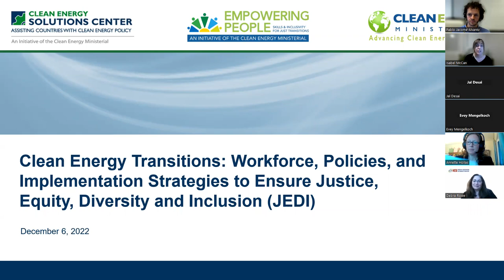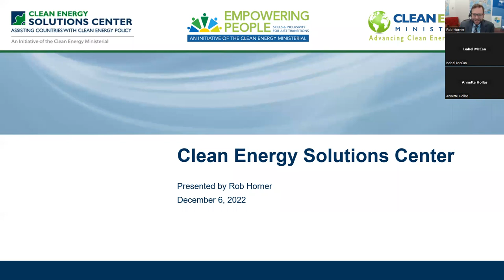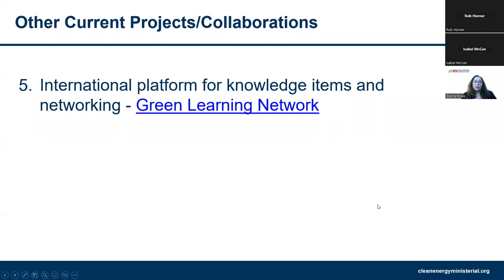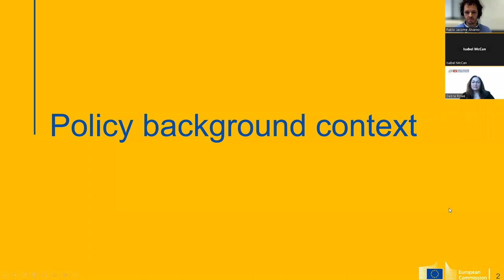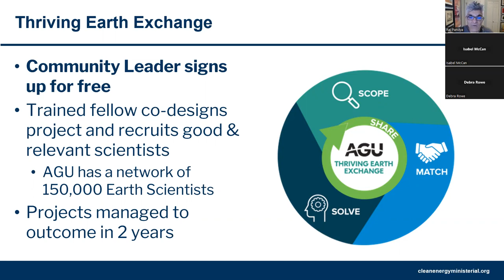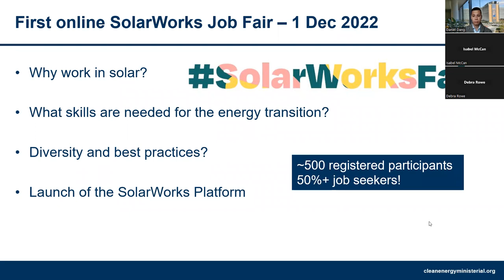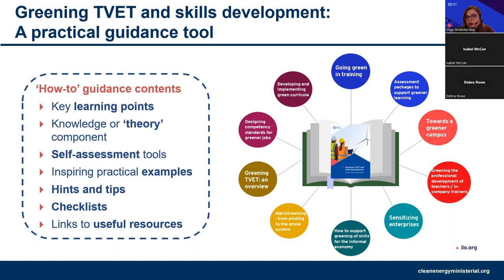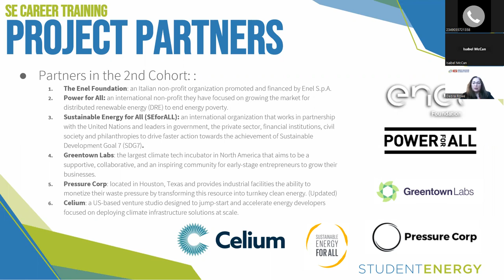Workforce, Policies, & Implementation Strategies to Ensure Justice, Equity, Diversity and Inclusion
Clean Energy Ministerial initiatives the Clean Energy Solutions Center (CESC) and Empowering People Initiative (EPI) jointly hosted this webinar exploring opportunities, challenges, key resources, and solutions to prepare the global workforce for clean energy transitions. Presentations from expert speakers highlighted how to accomplish the clean energy economy with a focus on justice, equity, diversity, and inclusion (JEDI).

Speakers include:
Annette Hollas – Natural Resources Canada; EPI co-lead
Rob Horner – U.S. Department of Energy; CESC co-lead
Debra Rowe – United Nations Environment Programme – Youth and Education Alliance / Higher Education Sustainability Initiative (UNEP-YEA/HESI)
Samah Elsayed – International Renewable Energy Agency (IRENA)
Pablo Jacome Alvarez – European Commission, EPI co-lead
Olubunmi Olajide – Student Energy
Raj Pandya – Thriving Earth Exchange
Daniel Dang – Solar Power Europe
Olga Strietska-Ilina – International Labor Organization (ILO).